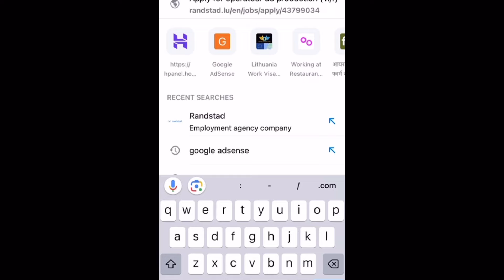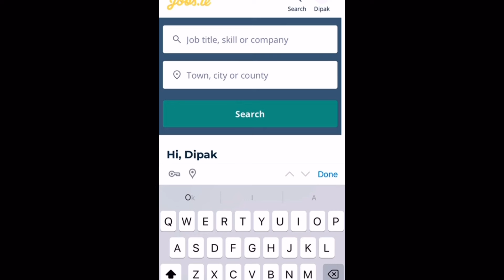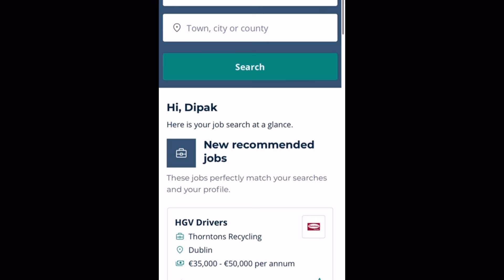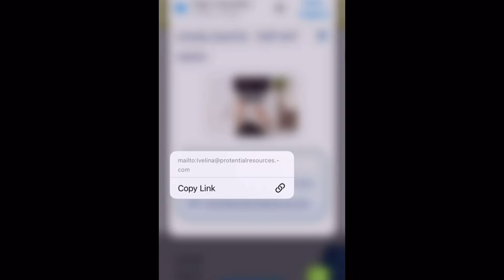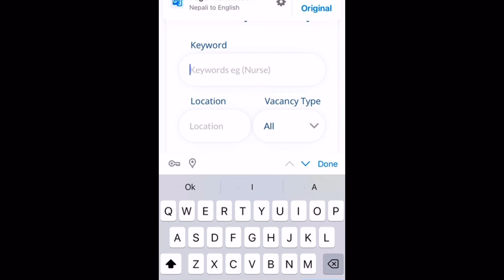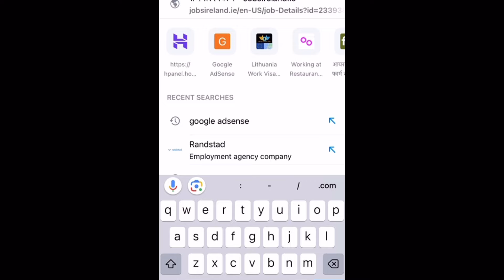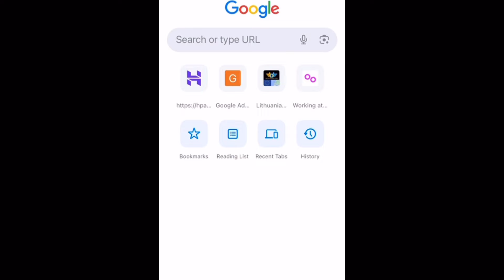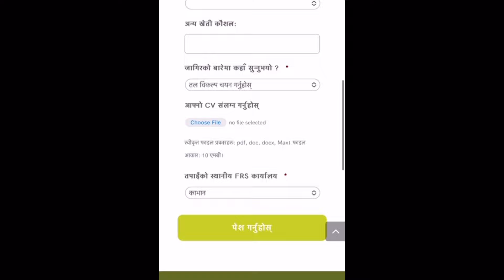how to apply ireland work visa from nepal 2024 | ireland work visa 2024 in nepali | jobs in Ireland